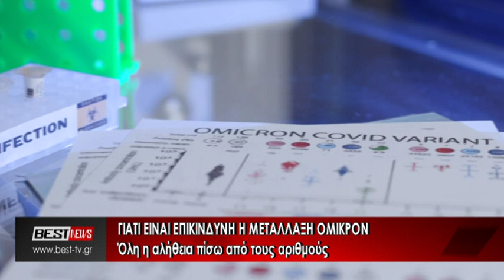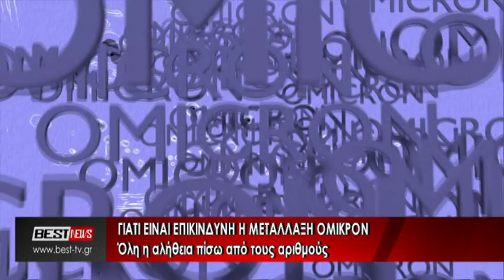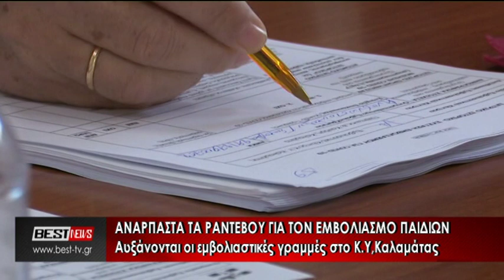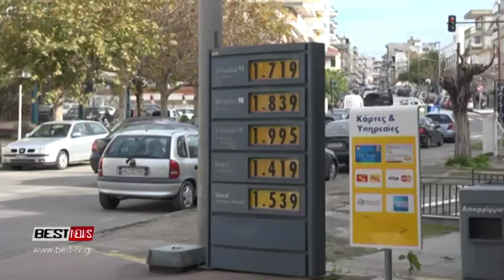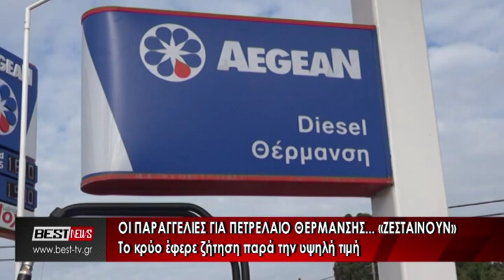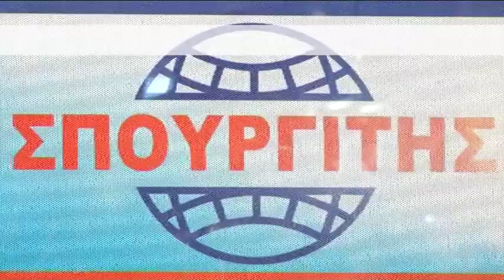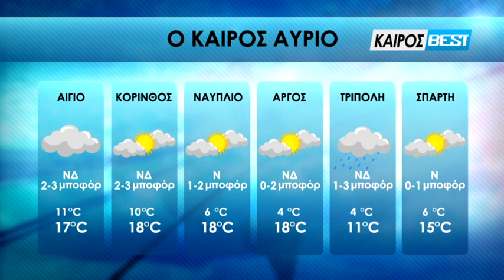26-12-2021 ΚΕΝΤΡΙΚΟ ΔΕΛΤΙΟ ΕΙΔΗΣΕΩΝ